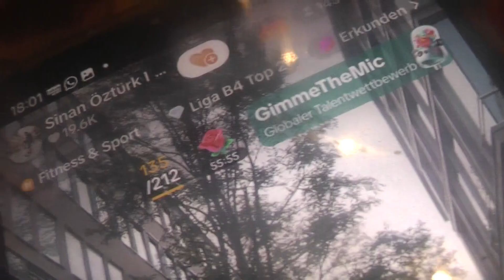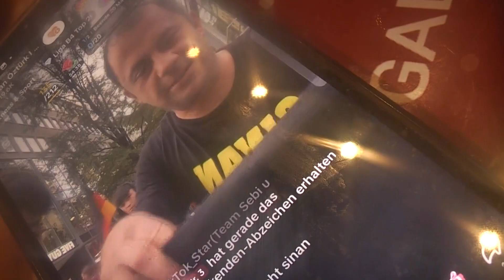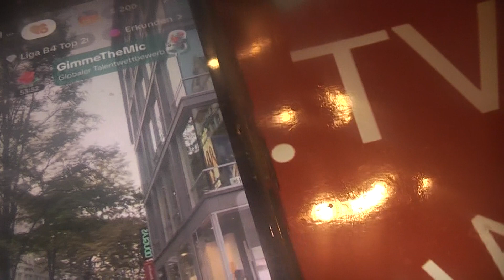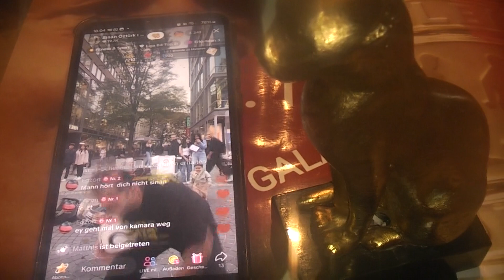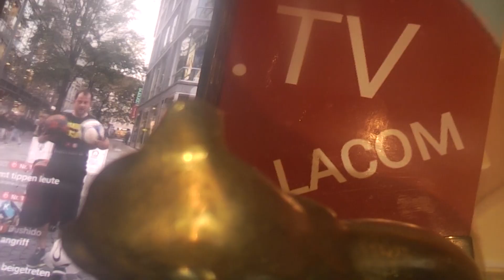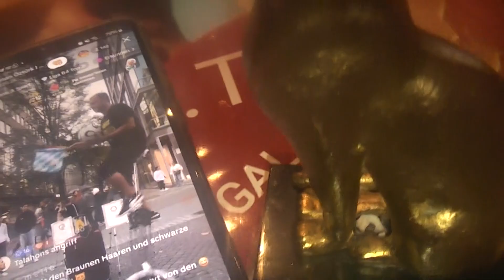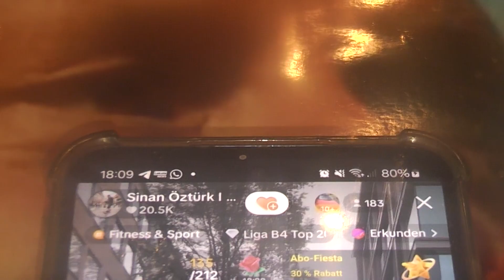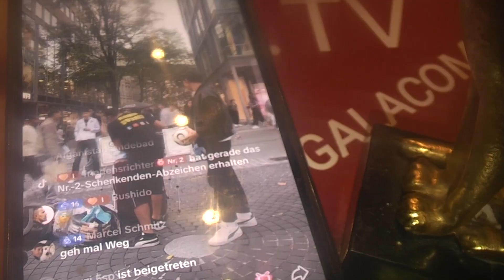sinancircus, hochRAD, FCB, LAMBORGHiNi, SPORTfOrPEACE, INvest, GALACOMTV, mäzen, adidas müller(2)